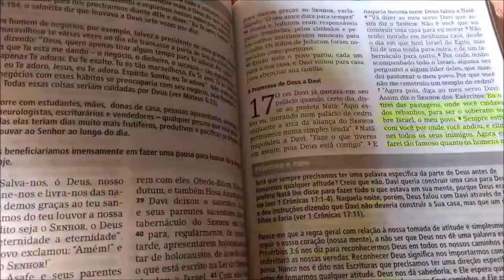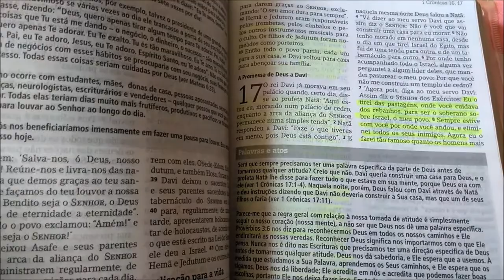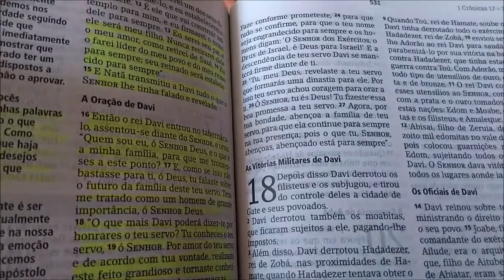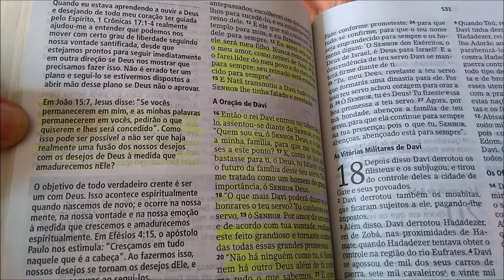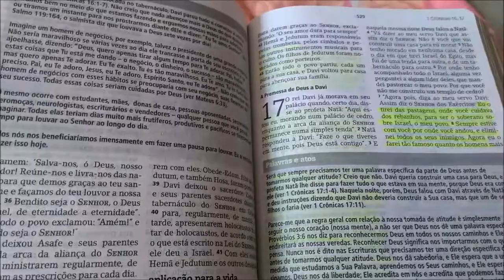MENINOS DE FÉRIAS | FAXINA BÁSICA | ENSAIO ( Dezembro todo dia ) DTD 22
As ferias chegaram e a mamãe aqui está muito feliz , amo ter os meninos em casa .
Então fiz um vlog pra você passa esse dia com a gente ...